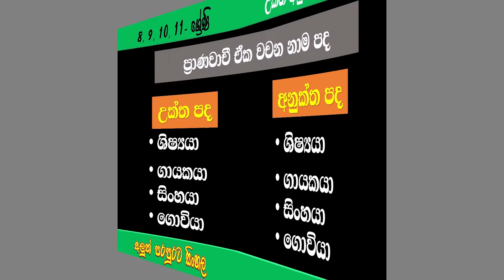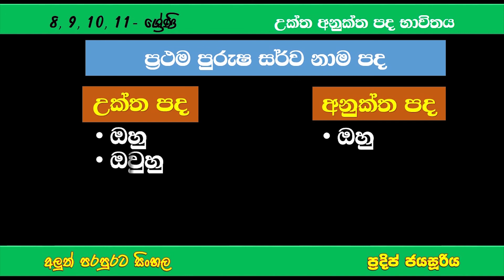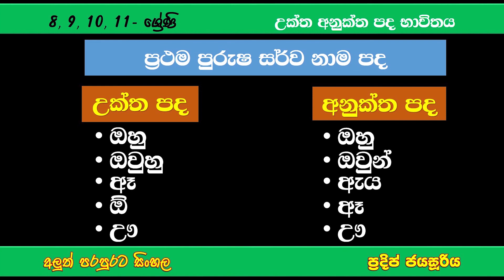sinhala| grade 8 - 9 - 10 - OL- AL | උක්ත අනුක්ත පද භාවිතය | uktha anuktha pada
grade 9_10_Ol_AL.
උක්ත පද හා අනුක්ත පද නිවැරදිව භාවිත කරන අාකාරය උදාහරණ සහිතව,
# OL, AL  සහ වෙනත් විභාග සඳහා